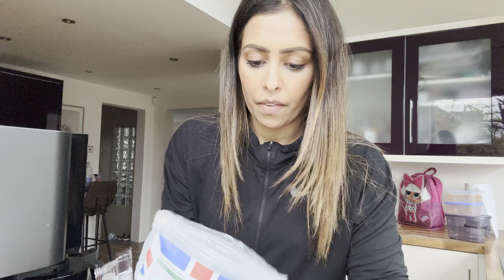Day 4/7 Of What Im Eating To Lose Weight